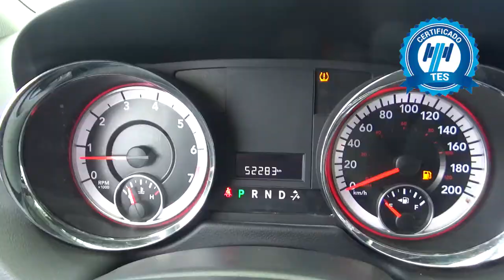Dodge / Grand Caravan / 2017 - HR761905